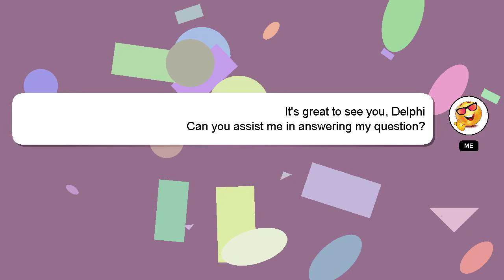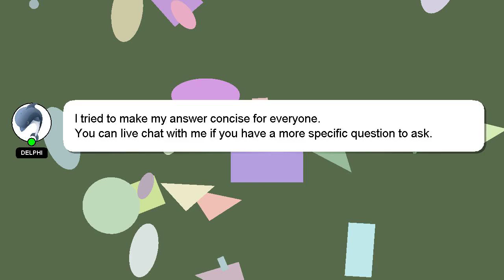How to get eevee egg in pokemon ultra sun?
Allow me to introduce myself briefly, Hey, I am Delphi. I am capable of providing answers to your questions. - How to get eevee egg in pokemon ultra sun?

Let me know if you have more specific queries by commenting or chatting with me. I will express my appreciation for your answer by 'hearting' it.

*2 What we are experimenting :*